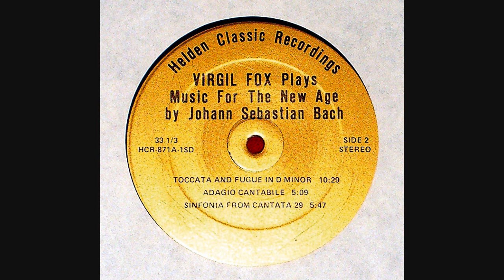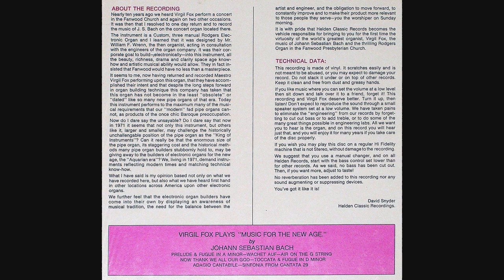Virgil Fox Music For The New Age ;- Adagio Cantabile by J S Bach. Part 6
Adagio Cantabile by J S Bach. 5m09s on record. Played by Virgil Fox. From Side 2 of Vinyl 33 1/3 RPM record. Helden Classic Recordings HCR 871A 1SD. Custom 3 manual Analog Rodgers Electronic Organ at Fanwood Presbyterian Church, organ spec. (not the electronics!) designed by William F. Wrenn.

This organ uses Bessel mathematical functions in the tone generation design for mathematically harmonic tone design, same as all this series of analog Rodgers organs, which gives them the unique sound for pictures and sounds!). The year is 1971. This is a straight recording from organ to disc, no reverb etc added.

Sorry about the bumps at LF - this is from my Technics SL-7 (e.g. I bought it cheap used and I can't work out why it does this, I used to have a belt driven Technics with S-shaped tone arm, and got the SL-7 because it was easier to use and speed was Quartz locked Direct Drive. Both have a lot of distortion as well, which annoys me. I need to get a decent record deck with low distortion, I know they exist since a friend had one and his recordings from vinyl were awesome.